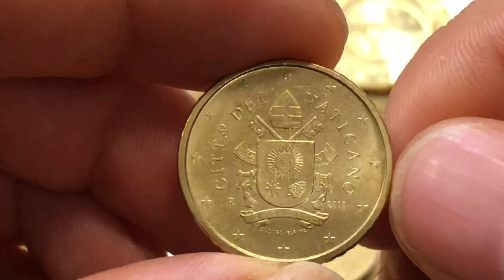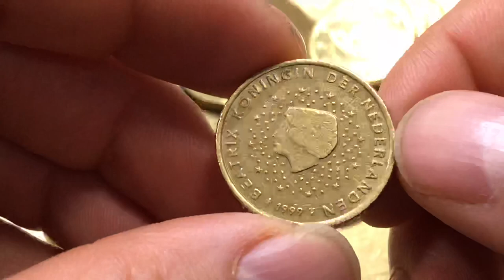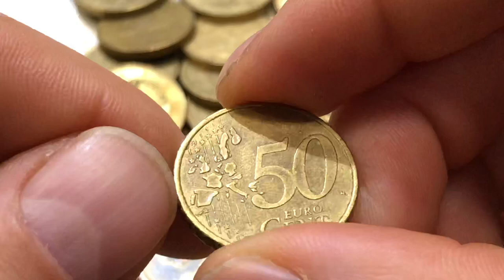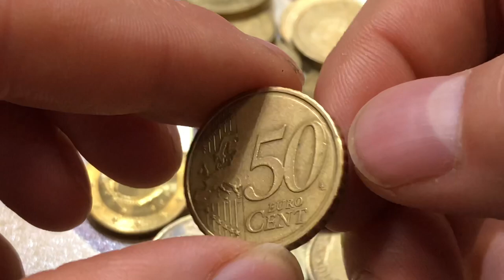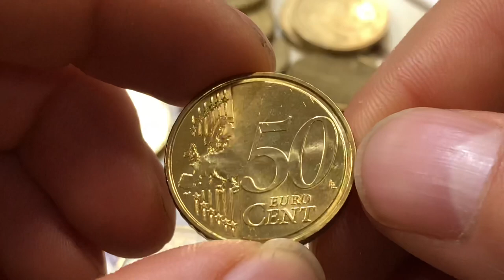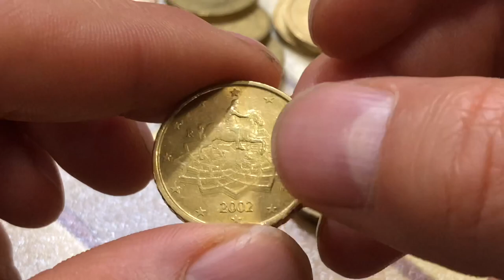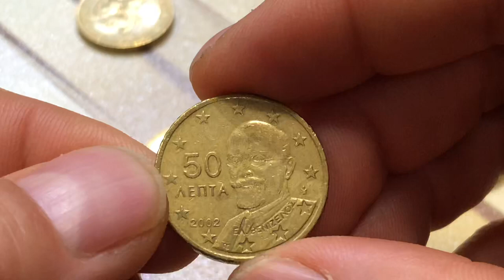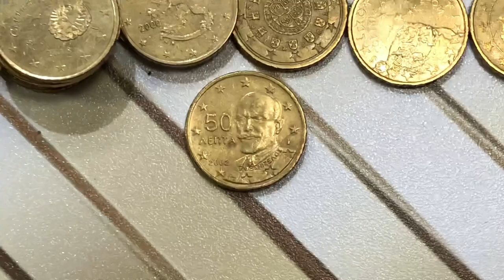Collection of coins for 50 eurocents from different countries Look for